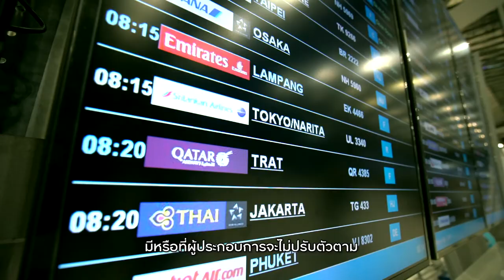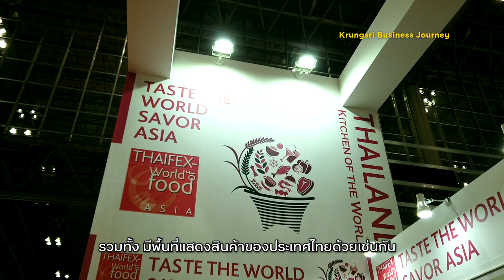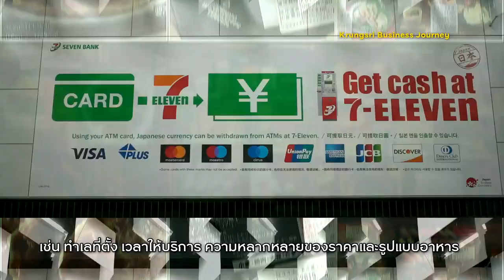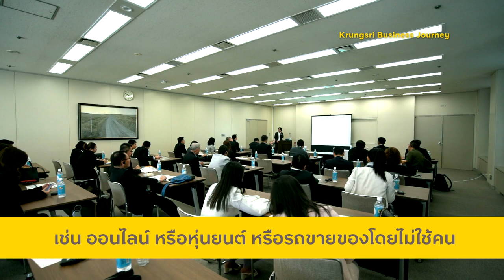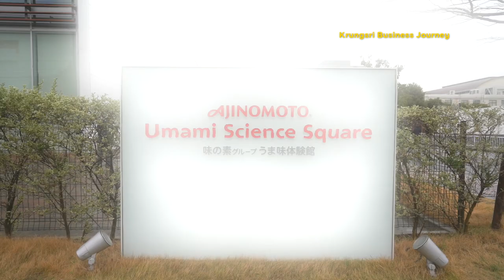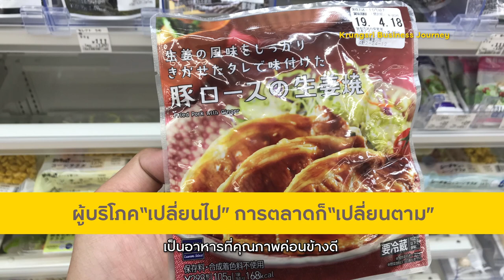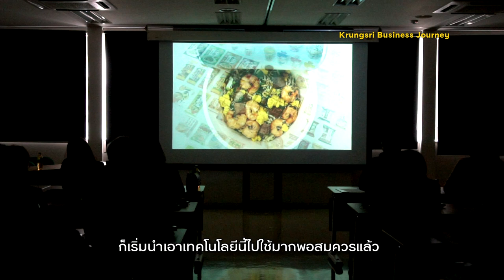Krungsri Business Journey in Japan ตอน : เรียนรู้ ดูงานธุรกิจอาหารประเทศญี่ปุ่น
ในปี 2019 เทรนด์ใหม่ ๆ มักเกิดขึ้นเสมอ ไม่เว้นแม้แต่วงการธุรกิจด้านอาหารที่ความต้องการของผู้บริโภคเปลี่ยนไป มีหรือที่ผู้ประกอบการจะไม่ปรับตัวตาม นี่คือจุดเริ่มต้นของกิจกรรมดี ๆ ที่รวบรวมผู้ประกอบการธุรกิจอาหารในประเทศบินลัดฟ้าไปหาไอเดียใหม่ ๆ กันที่ประเทศญี่ปุ่น หนึ่งในผู้นำด้านอุตสาหกรรมและเทคโนโลยีอาหารของโลก